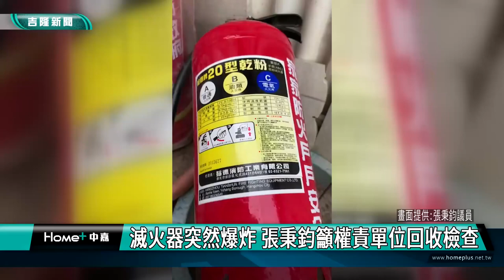新聞 基隆|滅火器突然爆炸|爆炸很危險|基隆市中山區通仁街滅火器|滅火器突然爆炸 張秉鈞籲權責單位回收檢查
滅火器突然爆炸 張秉鈞籲權責單位回收檢查

(中嘉吉隆新聞記者吳俊松/基隆報導)在基隆市中山區通仁街84巷，發生一起滅火器爆炸意外，讓當地居民受到驚嚇，幸好沒有人員受傷，但是也造成屋樑受損基隆市議員張秉鈞接獲民眾陳情後也趕到現場關心，至於為什麼會突然爆炸，還需要相關單位調查，張秉鈞則呼籲權責單位一併回收附近的滅火器進行檢查！